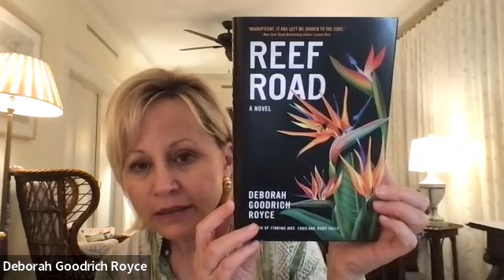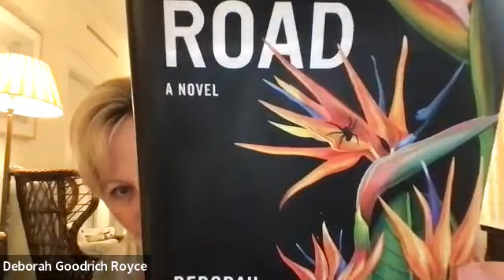Fabled's Book Club in Discussion with Deborah Goodrich Royce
Fabled's Book Club discussed REEF ROAD by Deborah Goodrich Royce for its March book club on March 14, 2023.

About the Book:

When a severed hand washes ashore in the wealthy enclave of Palm Beach, Florida, the lives of two women—a lonely writer obsessed with the unsolved murder of her mother’s best friend and a panicked wife whose husband has disappeared with their children—collide as the world shutters in the pandemic lockdown of 2020.

“Reef Road is magnificent. It feels utterly real, a novel of deeply personal context. It swerves between truth and lies—the lies that lead to an even deeper—and more devastating—truth. Though pure fiction, it reads as compellingly as a mixture of memoir and exposé. It has left me shaken to the core. Deborah Goodrich Royce writes with brilliant understanding of the mystery and occasional grace of trauma.” —Luanne Rice, New York Times bestselling author

A young woman’s life seems perfect until her family goes missing. A writer lives alone with her dog and collects arcane murder statistics. What each of them stands to lose as they sneak around the do-not-enter tape blocking Reef Road beach is exposed by the steady tightening of the cincture encircling them.

In a nod to the true crime that inspired it, Deborah Goodrich Royce’s Reef Road probes unhealed generational scars in a wrenching and original work of fiction. It is both stunning and sexy and, like a bystander surprised by a curtain left open, you won’t be able to look away.